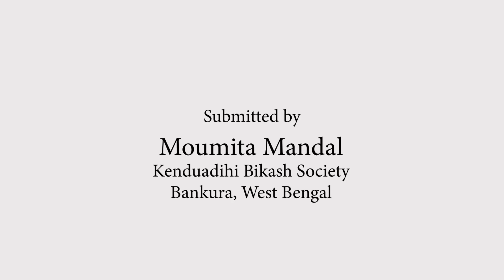Use of list & Calculator to ease grocery shopping |Breakfreesolutions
Moumita Mondal, is a remarkable individual with an intellectual disability who has overcome the challenges of shopping independently. In this inspiring video, Moumita demonstrates her remarkable ability to calculate and pay for items at the store using a calculator. With her carefully prepared shopping list, Moumita confidently calculates the prices and pays the shopkeeper accordingly. Witness the transformative power of her calculator skills as she successfully navigates the shopping experience with ease and empowerment. Moumita's story is a testament to the potential within each person to overcome obstacles and achieve independence.

This video was shared by Kenduadihi Bikash Society, edited, and presented by Eilabs and Project DIscovery.